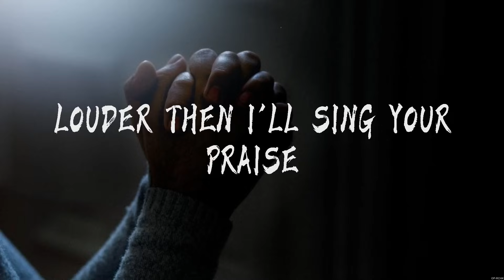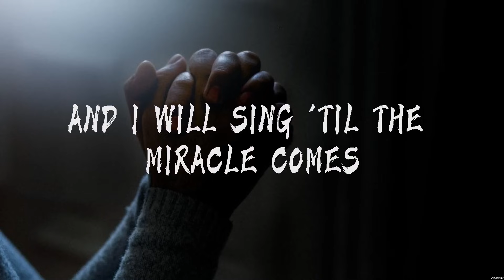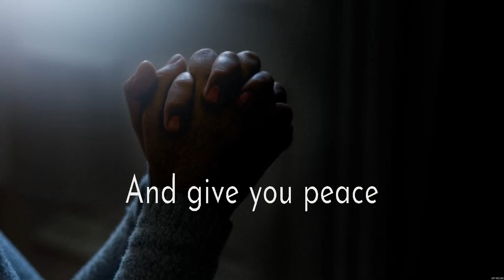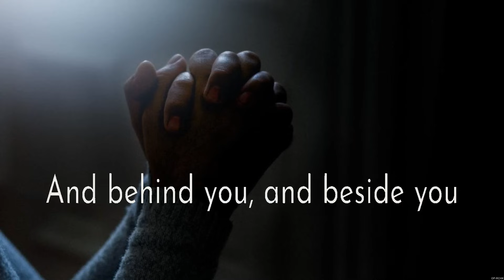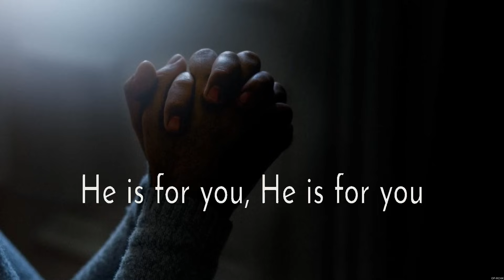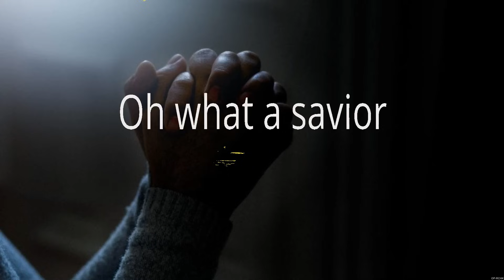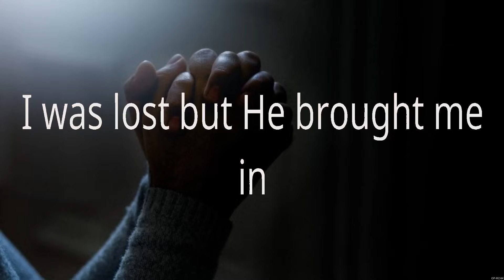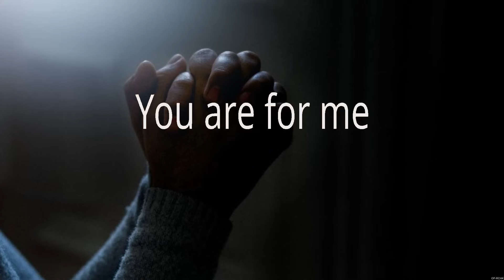Even When It Hurts - Hillsong United (Lyrics) - The Blessing, O Come to the Altar, Who You Say I Am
1. Even When It Hurts - Hillsong United
2. The Blessing - Elevation Worship
3. O Come to the Altar - Elevation Worship
4. Who You Say I Am - Hillsong Worship